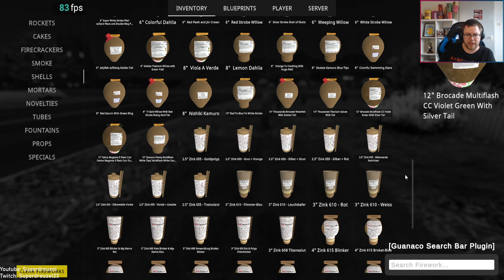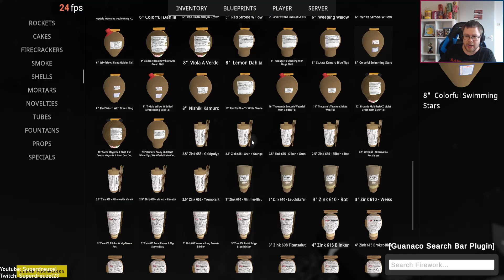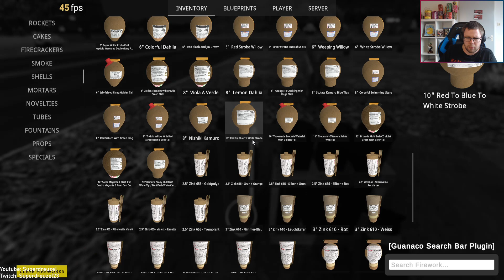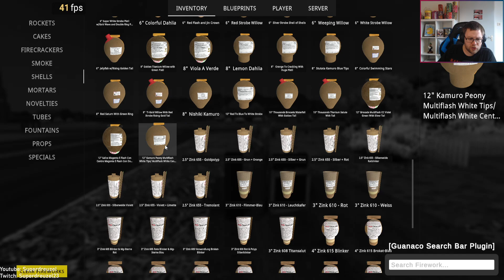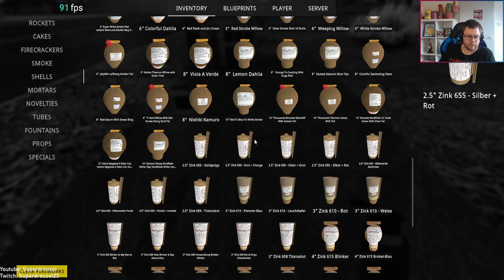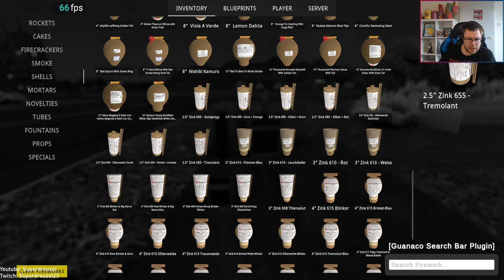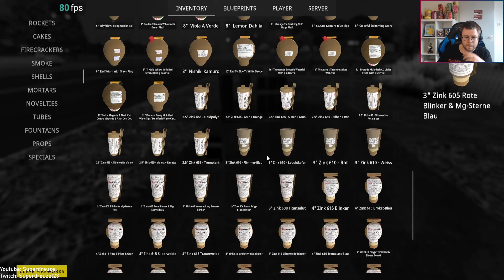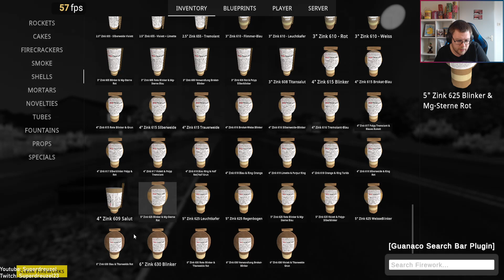Massive Multiplayer Shell Update Episode 4 - Fireworks Mania